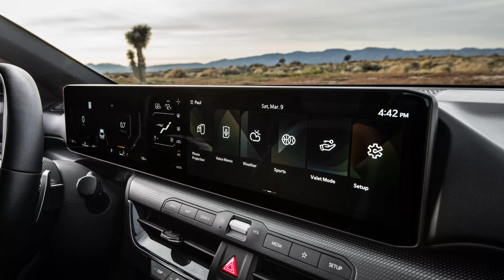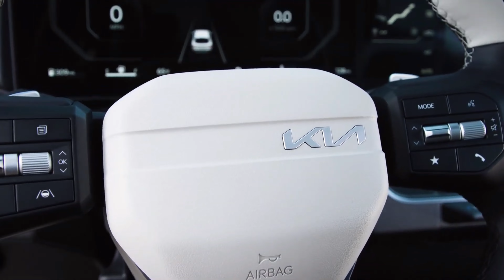Kia K4 2025: Dáng fast-back cực đẹp, đèn pha mới, màn hình đôi và có full ADAS | Mạnh Quân